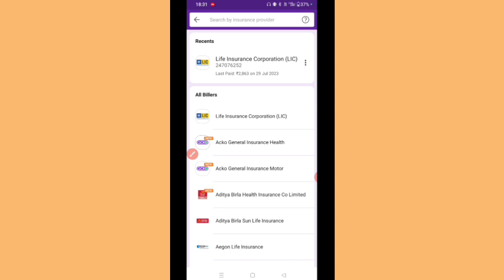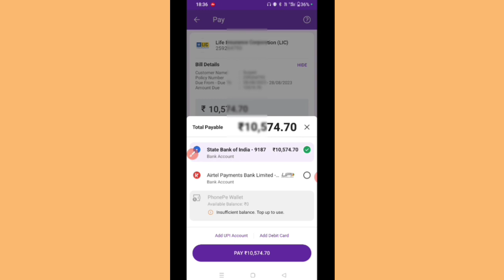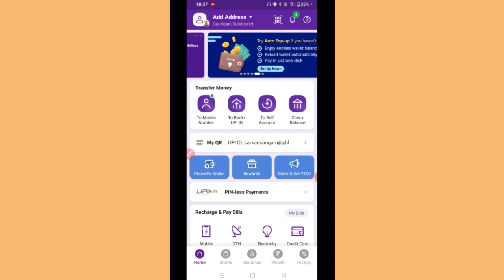Phonepe से LIC की किस्त कैसे जमा करें | how to pay lic premium online phonepe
About This Video:- Hello friends aaj ki is Video me mai apko bataya hu ki ki lic ki kist phonepe se kaise jama kare.Agar video pasand aaye to video ko like aur share jaroor krna.